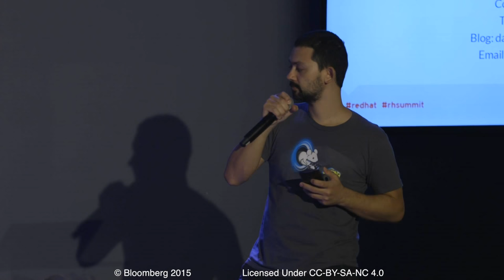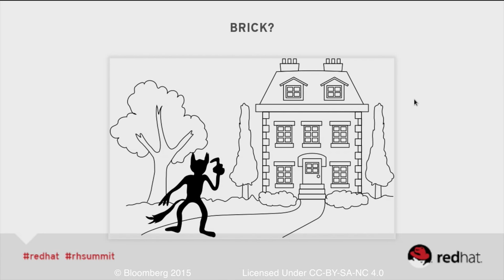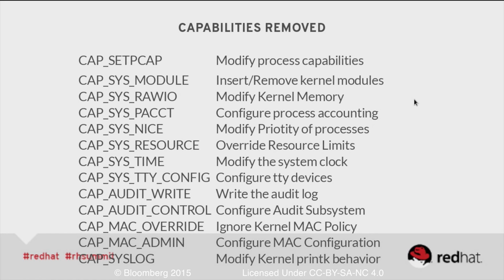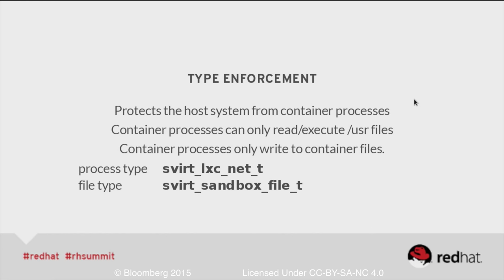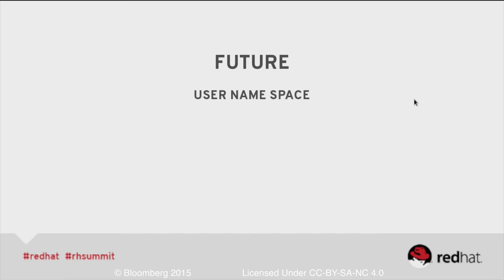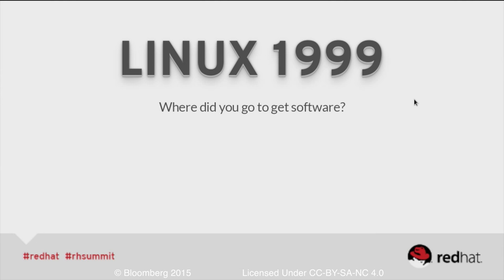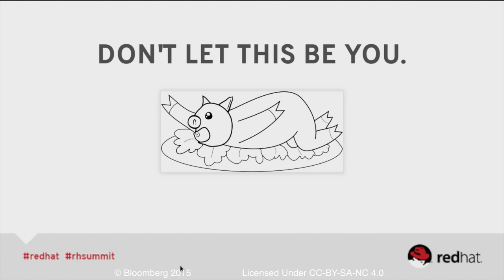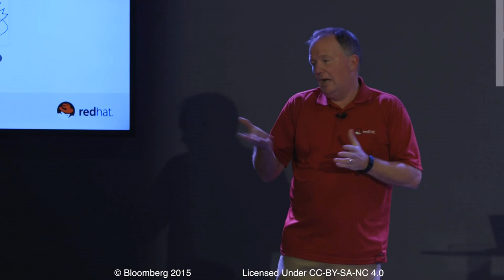NYLUG Presents: Dan Walsh on How to make Containers actually Contain?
How to make Containers actually Contain? Docker, SELinux and Coloring Books.

As container use gains popularity, container security is more important than ever. This talk is split into 4 parts detailing security measures in containers, signing, authentication and authorization with the daemon, and mandatory access control.

In this session, you will:

- Learn about the security measures in container management that control what processes within a container can do, and hear about upcoming security enhancements to containers.
- See how container images are signed.
- Discover authentication updates being made to the server to control who’s able to manipulate a container, and learn how developers are splitting functions that an authenticated user is allowed to do on the server.
- Learn how SELinux works and how it works with Docker.

Speaker Bio:

Daniel Walsh has worked in the computer security field for over 30 years. Dan joined Red Hat in August 2001. Dan leads the RHEL Docker enablement team since August 2013, but has been working on container technology for several years. He has led the SELinux project, concentrating on the application space and policy development. Dan helped developed sVirt, Secure Vitrualization. He also created the SELinux Sandbox, the Xguest user and the Secure Kiosk. Previously, Dan worked Netect/Bindview's on Vulnerability Assessment Products and at Digital Equipment Corporation working on the Athena Project, AltaVista Firewall/Tunnel (VPN) Products. Dan has a BA in Mathematics from the College of the Holy Cross and a MS in Computer Science from Worcester Polytechnic Institute. Twitter: rhatdan Blog: danwalsh.livejournal.com